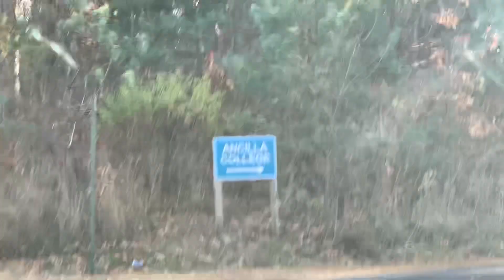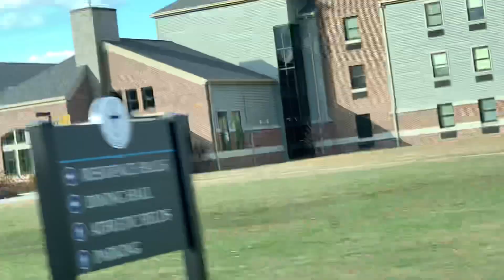155. Beautiful School in Donaldson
Here .is Ancilla College in the country . Hidden beauty.